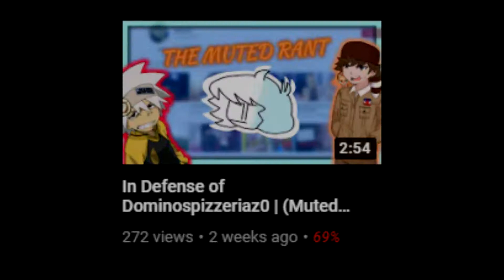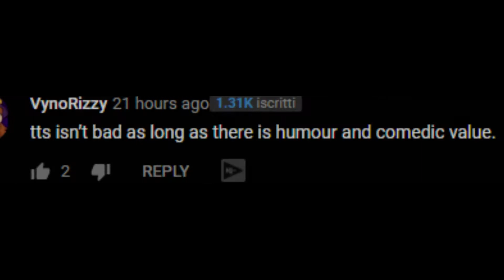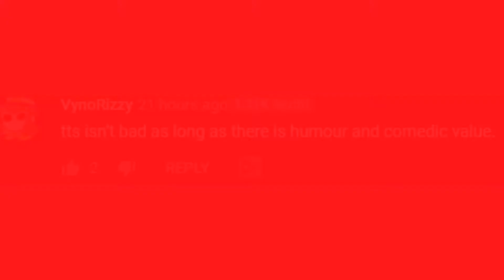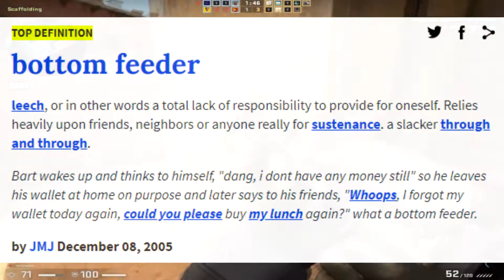These Commentary channels kinda suck ngl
0:00 - 1:34 [ Intro of the video ]
1:34 - 3:11 [ Chapter 1 : Circle Jerk And Desperation ]
3:11 - 5:02 [ Chapter 2 : Defense Mode ]
5:02 - 6:15 [ Chapter 3 : BottomFeeders ]
6:15 - 7:30 [ In Conclusion ]
Yea, come at me, i dont give a shit, il be waiting.
i already proved my point, either it's SomeSerb that starts random drama with everyone, either it's the other 3 suckers ( dominospizerriaz0 , VynoRyzzy , LtCythix ) that i talked about in the video.
all commentary channels suck for one reason or the other. and i try my best to explain in a short time why. some because they cant take criticism, others because they witchhunt someone but hide it behind the "criticism" label.